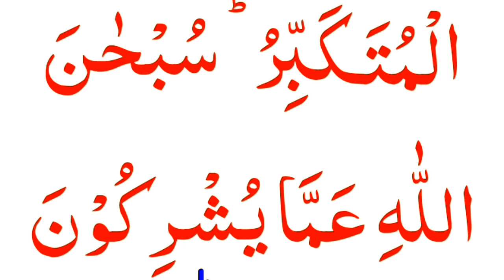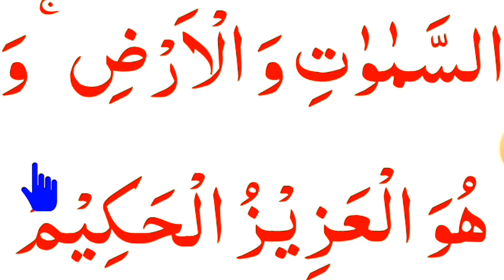দুনিয়ার সর্বশ্রেষ্ঠ,ছোট্ট একটি দোয়া, সহি করে শিখুন, আপনার জীবনের মোর ঘুরিয়ে দিবে ইনশাআল্লাহ